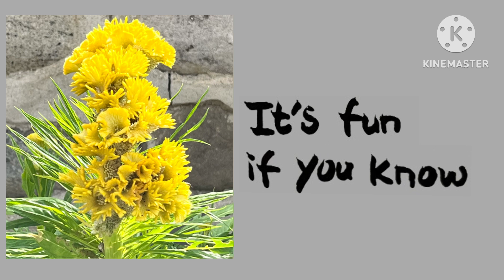art-241004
The reason it's not fun is because you don't know.
Fun is to be curious and learn.